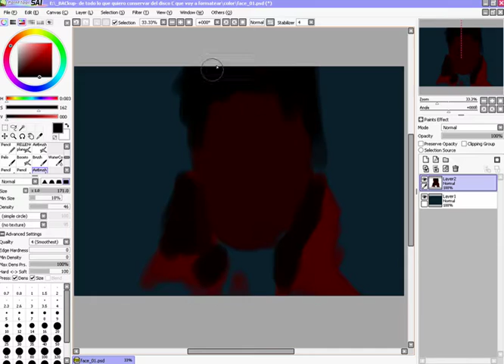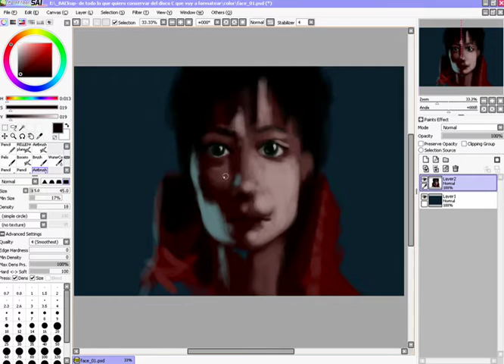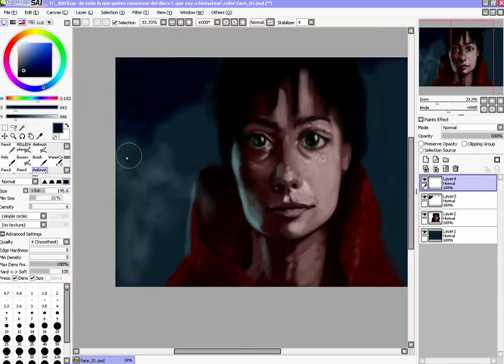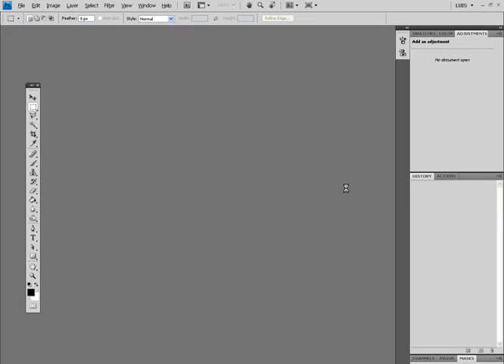30 min (time lapse) digital painting using SAI by Luis Gomez Guzman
This is a 30 min. painting, a quick one using a photo reference .
Soft ware used is SAI.